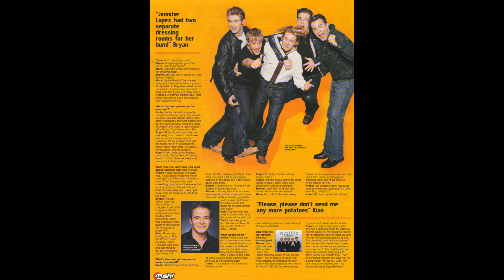Part 19 - Westlife Memories - T-Shirts and Tabloids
These are the events of my December 2000 with Westlife.